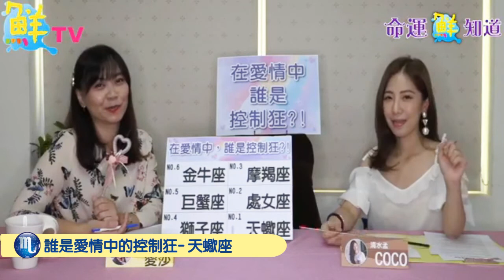命運鮮知道【在愛情中，誰是控制狂?!】摩羯、處女、天蠍